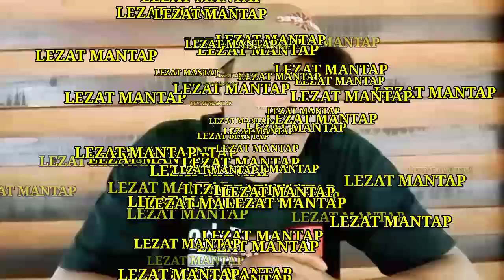Lembut & Wangi! Resep sate ayam paling Enak! Meresap Sampai ke Tusuk Sate nya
Bumbu Sate Ayam,Bumbu Special Sebelum Di bakar, Bumbu Sate Ayam,Resep sate ayam Bumbu sate,racikan bumbu sate ayam @lezatmantap.,
Bumbu sate Ayam Membuat bumbu sate ayam sebelum di bakar sangat simpel dan membuat semua jenis bumbu sate daging sebelum di bakar,
semoga Vidio ini ada manfaat nya